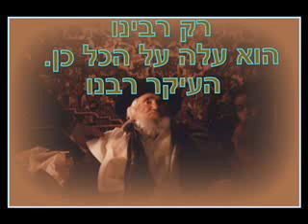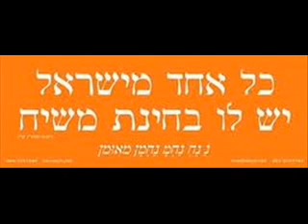אב'י הנחל ח'ב א ו ראפ עם מוזיקה